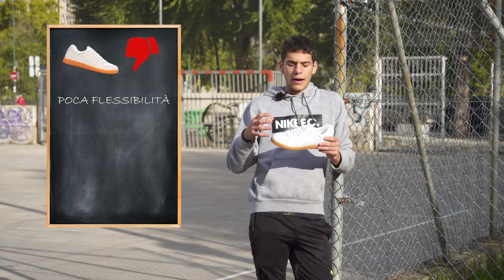QUALI SCARPE DA CALCETTO DOVRESTI SCEGLIERE ? - MODERNE VS CLASSICHE !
Nel video di oggi mettiamo a confronto due tipi di scarpe da calcetto, quelle moderne e quelle classiche. Guarda il video e capirai quali sono le più adatte per te !!

soloporteros_botas